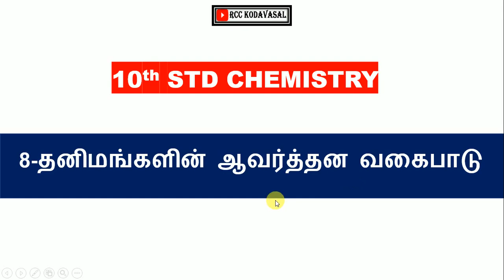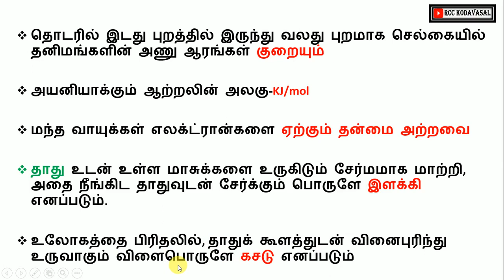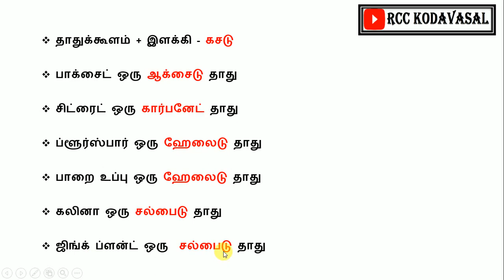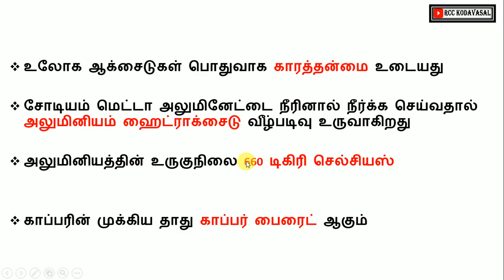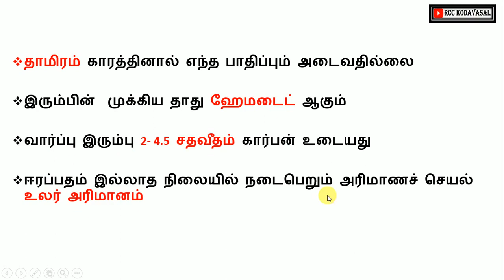TNPSC | 10TH SCIENCE UNIT 8 தனிமங்களின் ஆவர்த்தன வகைப்பாடு